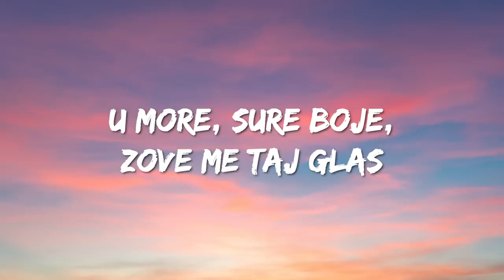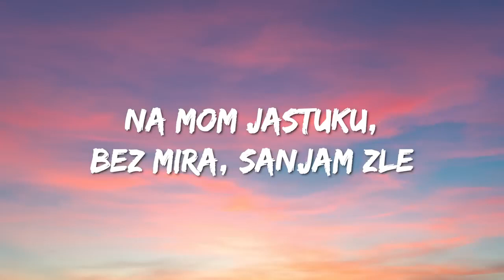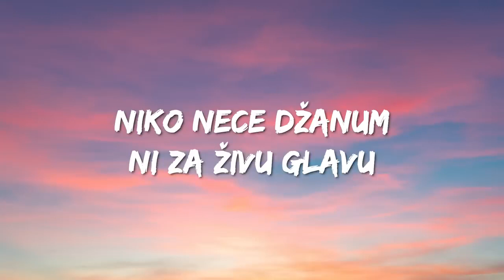Dzanum - Teya Dora Lyrics